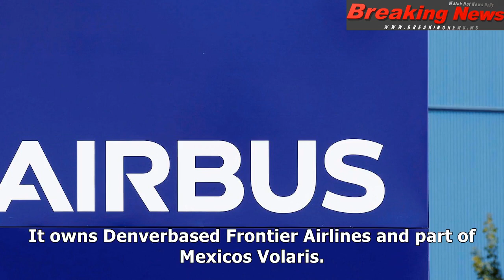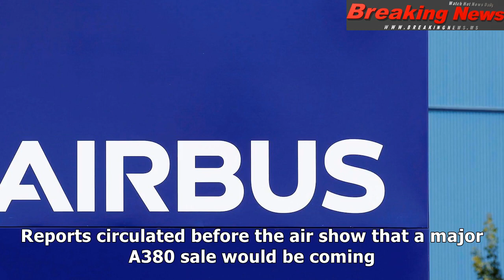Airbus announces its biggest-ever sale of 430 planes to indigo partners for $49.5 billion